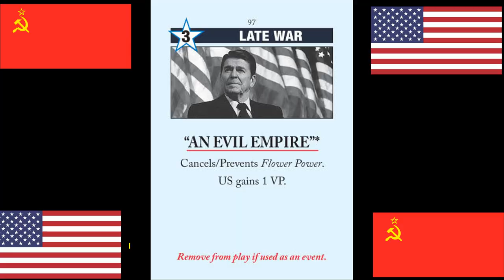TWILIGHT STRUGGLE Strategy / HOW Do You Play The "AN EVIL EMPIRE" Card? / STRATEGY Tips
How do you play the "An Evil Empire" card in Twilight Struggle?  In this strategy video, we will go over the best way to play this card as both the USSR and the USA.  We hope this helps!

About: How to play the An Evil Empire card in Twilight Struggle

Twilight Struggle's Event cards add detail and flavor to the game. They cover a vast array of historical happenings, from the Arab-Israeli conflicts of 1948 and 1967, to Vietnam and the U.S. peace movement, the Cuban Missile Crisis and other such incidents that brought the world to the brink of nuclear annihilation. Subsystems capture the prestige-laden Space Race as well as nuclear tensions, with the possibility of game-ending nuclear war.